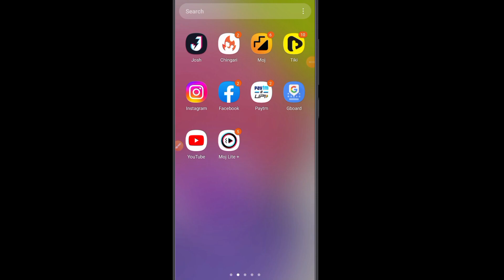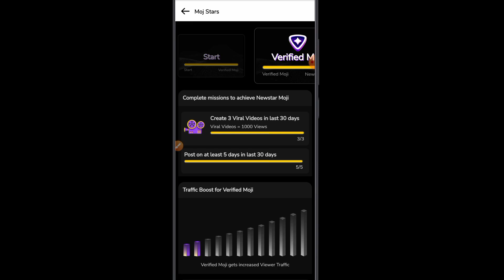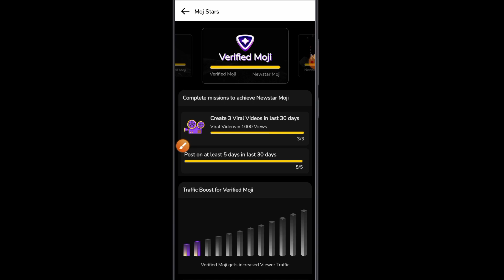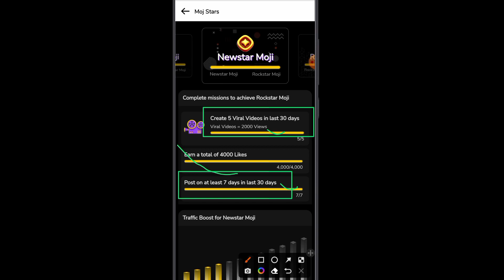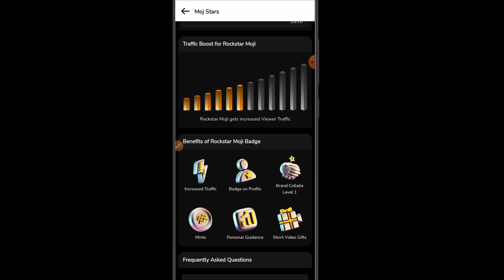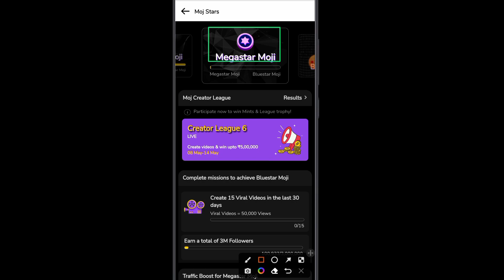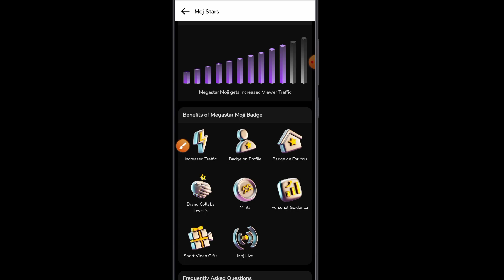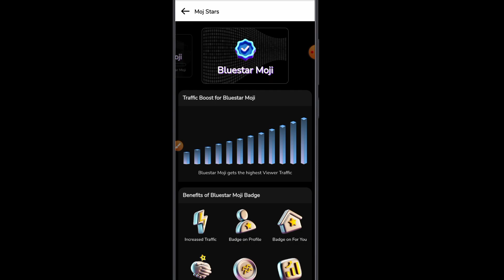moj stars kya hai | fix payment मिलेगा moj stars को समझ लो | moj app creator journey ?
Hello dosto aaj ke es video me ham batayege moj stars kya hai aur eske kya kya fayda hai?

moj app se paise kab milta hai